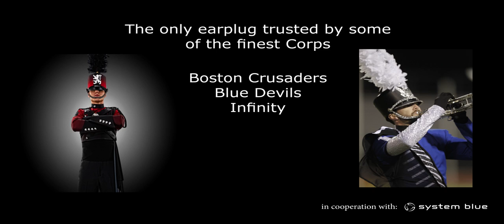System Blue Earasers - Drum Corp International Video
System Blue Earasers - proud sponsor of DCI World Championships, the World Champion Blue Devils Drum Corps, the Boston Crusaders, and the Infinity Percussion WGI Corps.